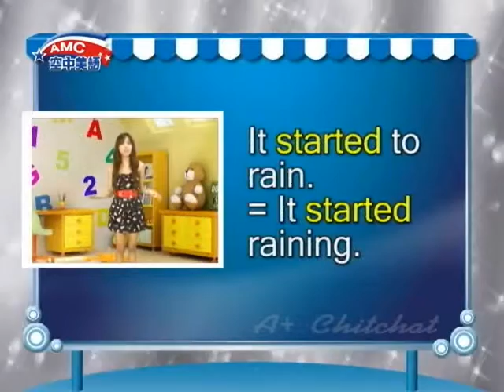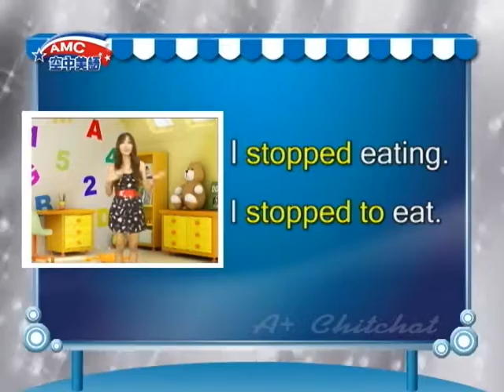2016年10月號Unit6-1【冰箱裡的小世界】-Chitchat